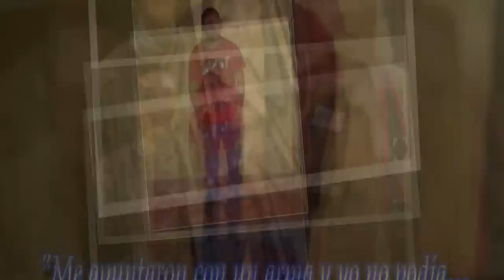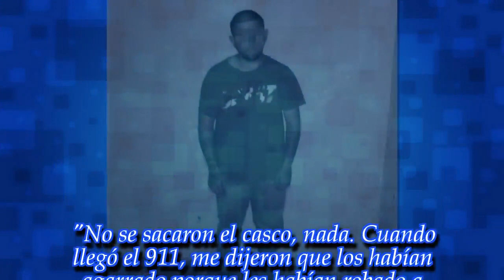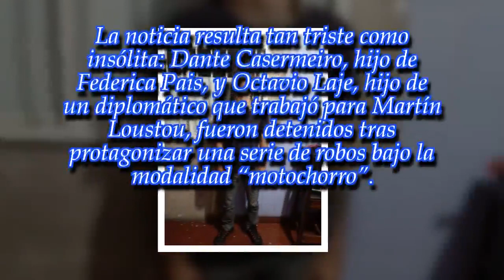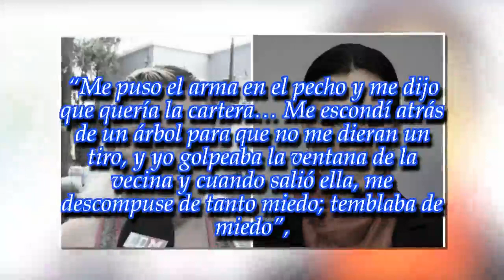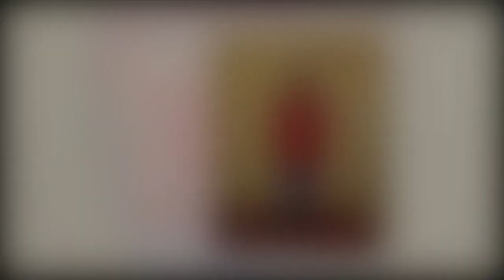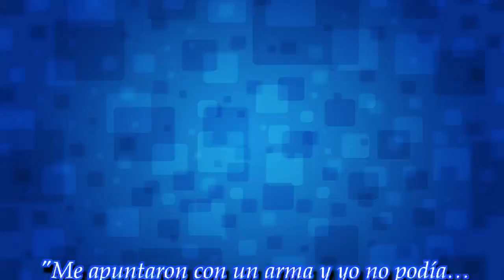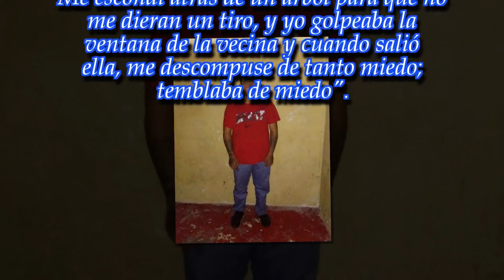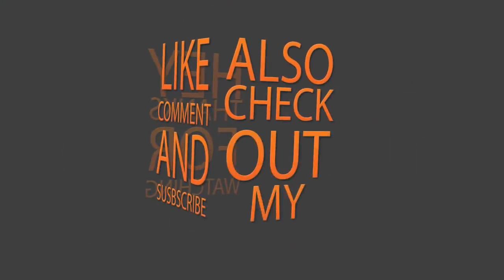Terrible relato de la víctima del robo del hijo de Federica Pais